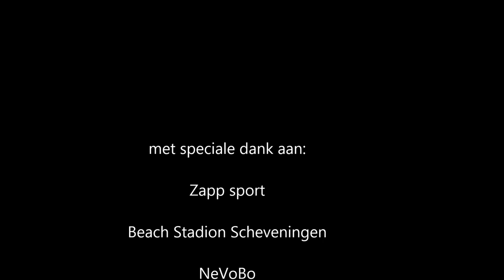ZappSportBeachVolleybal2013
Beelden van achter de schermen;
Nederlands beavh volleybal kampioenen jongens onder 14 jaar 2013, Dyon Bleeker en Jurijan Hogenbirk, krijgen de "hellup" van Zapp sport in Beachstadion Scheveningen met Robert Meeuwsen en Alexander Brouwer, de regerende wereldkampioenen en Nederlands kampioenen beachvolleybal.
Opgenomen op 29 augustus 2013 en in de planning van Zapp sport voor de uitzending op zondag 6 oktober 2013.
Presentatie Ron Boszhard